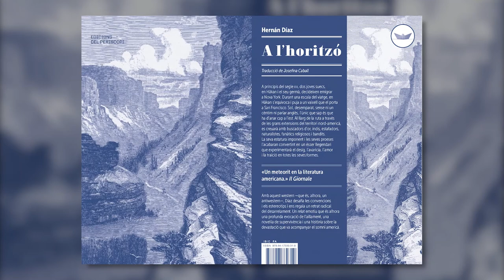A l'horitzó, d'Hernán Díaz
En Pasqual Bernat ens fa una ressenya del llibre "A l'horitzó", de l'escriptor Hernán Díaz.